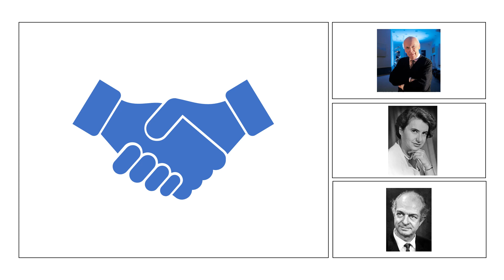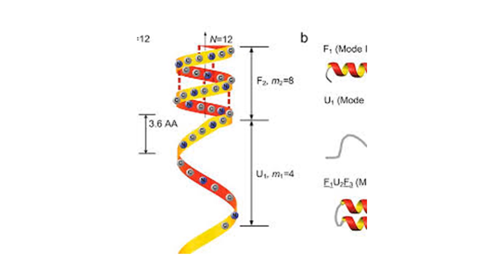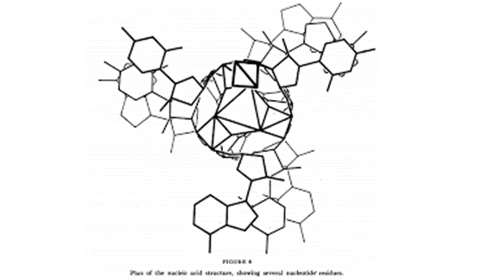Francis Crick in a Nutshell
A short rundown of Francis Crick his life achievements and controversies.